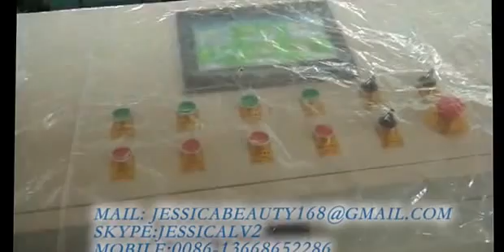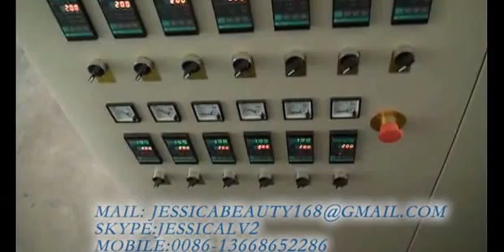jessica egypt robot arm forming and cutting machine whatsapp 0086 13668652286